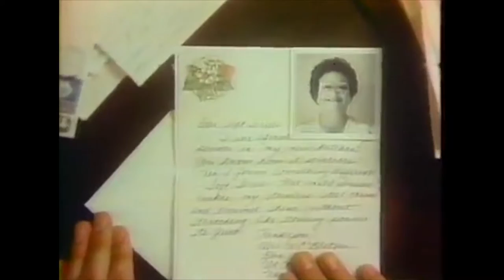Kizzume's Mystery Commercial Theater Ep 8